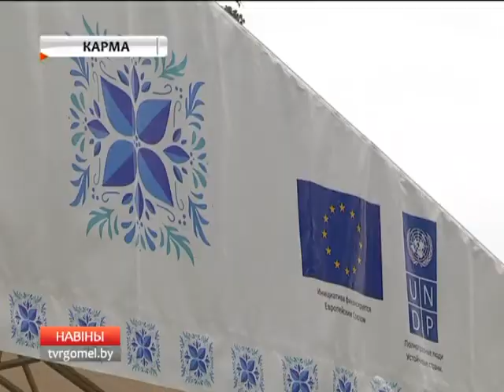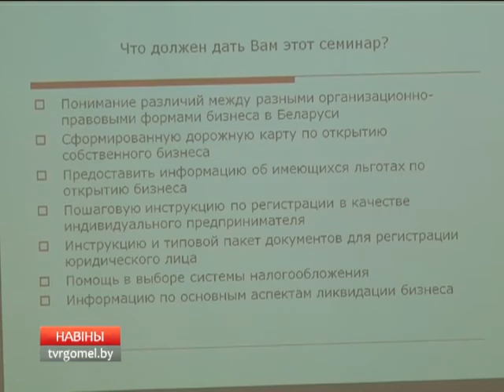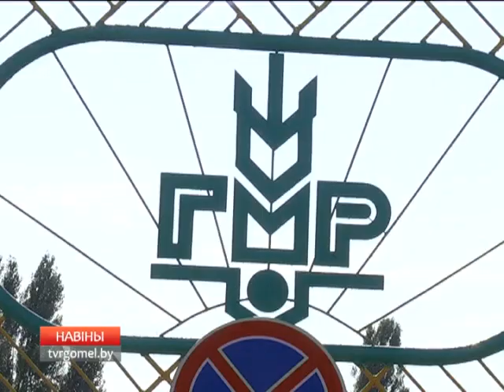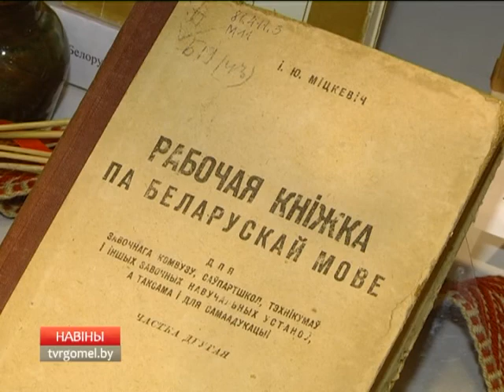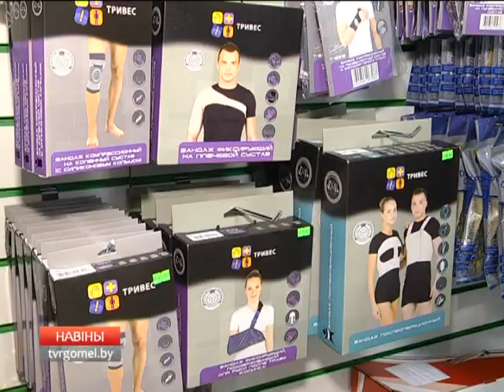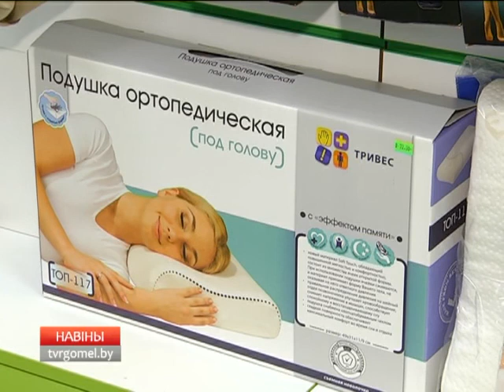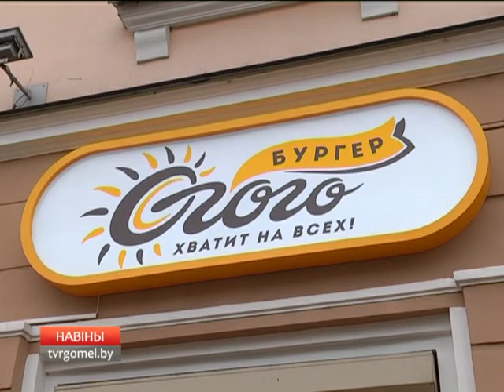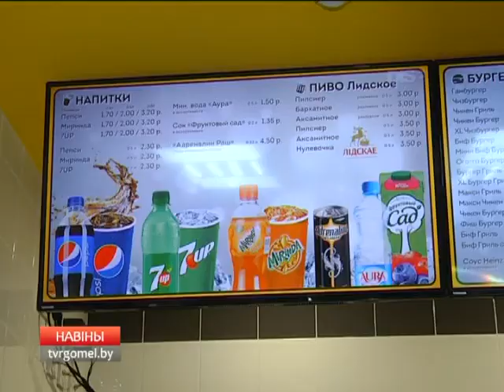30 09 2017 НОВОСТИ